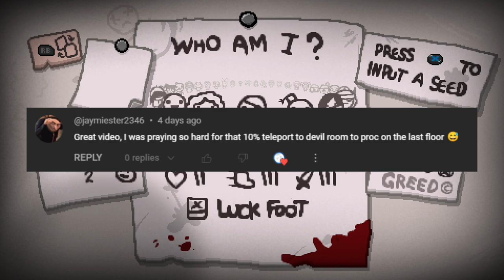I Misplayed Hard... | Modded Binding Of Isaac: Repentance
I take full responsibility for that one.